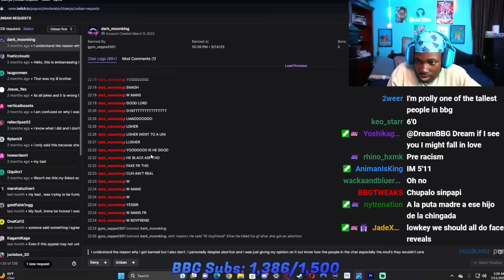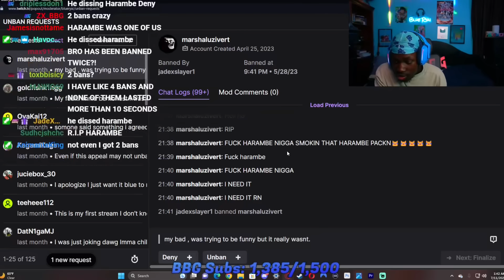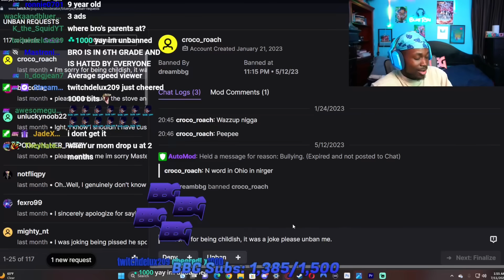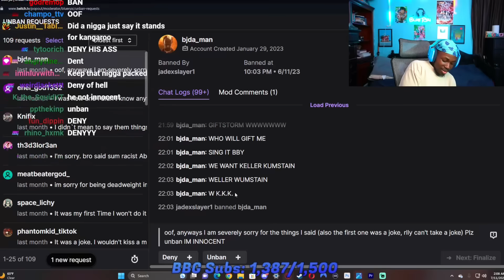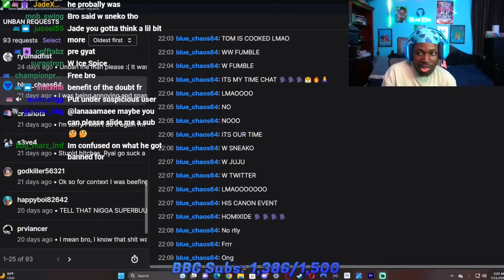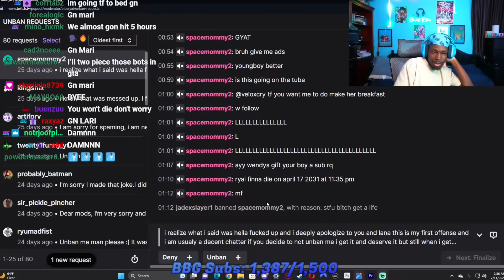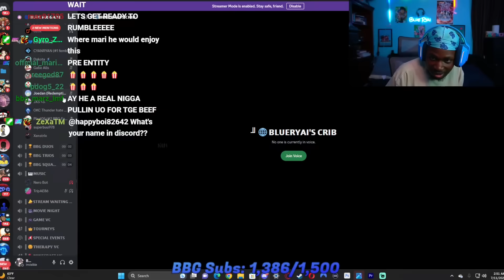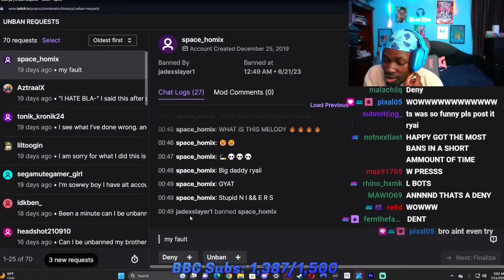These Unban Request Deserve Jail Time....